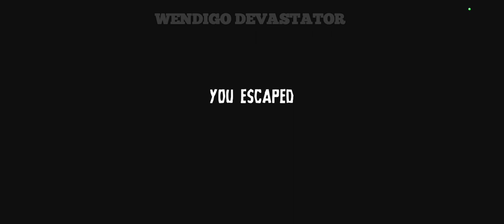Lost Room Scary Horror Escape Full Gameplay No Escape!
Lost Room Scary Horror Escape.

I turn myself into a kid

It case is 1985 where an apartment goes weird and strange things cause on it.
You need to find the Four Keys or the creature will get you!!
be careful !

This is Full Gameplay

thank you for your support 💓 guys and love you all